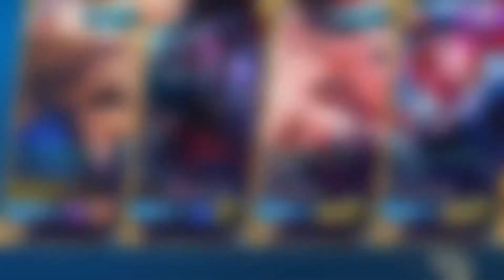[S04EP05]WHEN KAGURA'S ABSENCE, HAYABUSA WILL TAKE OVER | KUGMO GAMING | MLBB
- Diamonds/Skin? If we reach 8K SUBSCRIBER, will choose Active follower, Game?

*COMMENT of what you see on the video...

ENJOY THIS Long Q&A!

A:  Audie!
Q: Who’s your main?
A: 01 Kagura, 02 Hayabusa & Marksmen, but also tank, FLEX!
A: Don't have squad yet, you know SOLO Gamer.
A: Yes just Stay Tune and please don't SKIP ads :) for more Skins giveaways!
A: Yes! Just ASK in in the comments section
Q: What else do you play?
A: Call of Duty and you can check also my playlist some of my game i play.
Q : How to Make Me Happy?
A : Give me A Like on this Video so happy for your 1 Like
Q : What server are you?
A :  Asia
Q : What device you use?
A : XIAOMI Redmi Note 9S
Q : Where do you from?
A : Philippines
Q : What app you use to record?
A : XIAOMI built-in Recorder
Q : What app you use for editing?
A : Video Pad